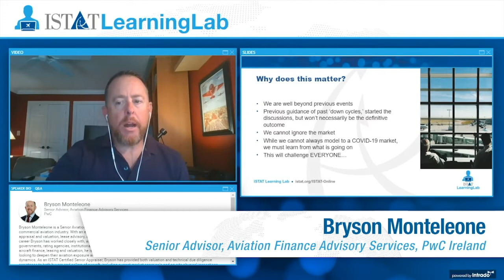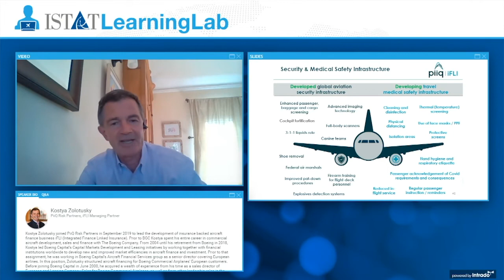ISTAT Learning Lab